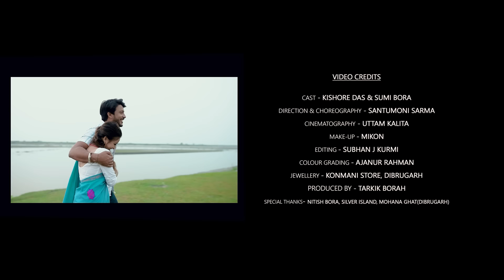Iman Ximan Kiman|Deepshikha Bora & Achurjya Borpatra|Sumi Borah & Kishore-Official Music Video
AUDIO CREDITS

Vocal : Deepshikha Bora & Achurjya Borpatra
Composition : Rex Boro, Deepshikha
Lyrics : Deepshikha Bora
Chorus  : Bhagyashri Maina, Pankaj Duwarah,Rex,Deepshikha
Music/Mix/Mastered : Rex Boro
Flute : Anjan Medhi

VIDEO CREDITS

CAST - KISHORE DAS & SUMI BORA
DIRECTION & CHOREOGRAPHY - SANTUMONI SARMA
CINEMATOGRAPHY - UTTAM KALITA
MAKE-UP - MIKON
EDITING - SUBHAN J KURMI
COLOUR GRADING - AJANUR RAHMAN
jewellery - konmani store, dibrugarh
produced by - tarkik borah
special thanks- nitish bora, silver island, mohana ghat(dibrugarh)

CO ARTISTS
Ishani , Mixibisi , Jullian, Barbie, Ritisha
Prachi, Divya, Priyadarshinee, Niza, Sudarshana
Monjit, MriduL,  Amit, Biswajit, Jayanta, Bikash, Rupam ,Nitish
sourav, nirmal